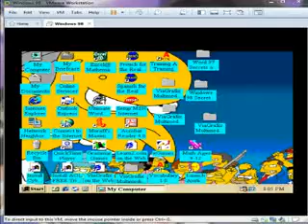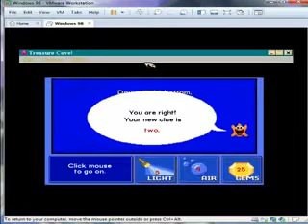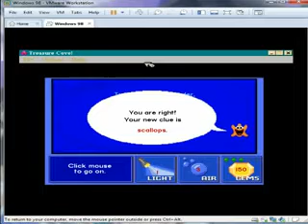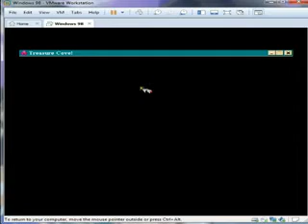Super Solvers: Treasure Cove - Part 71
Super Solvers: Treasure Cove from The Learning Company
Part 71